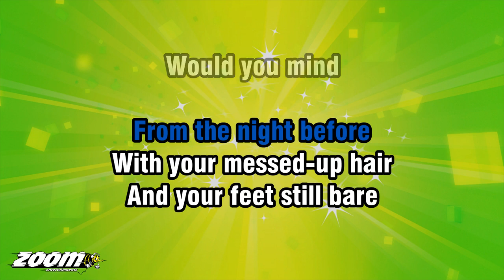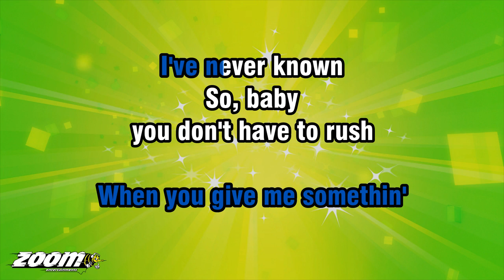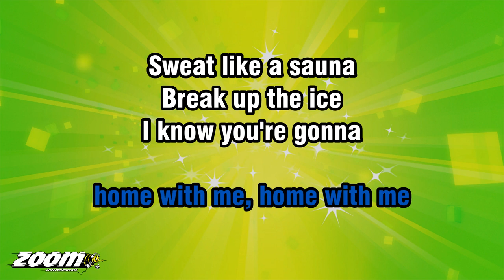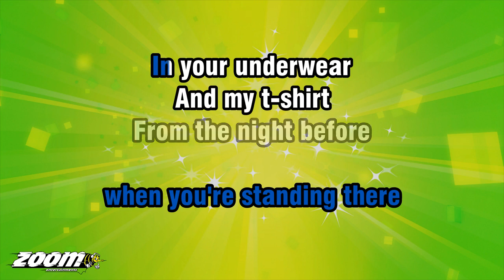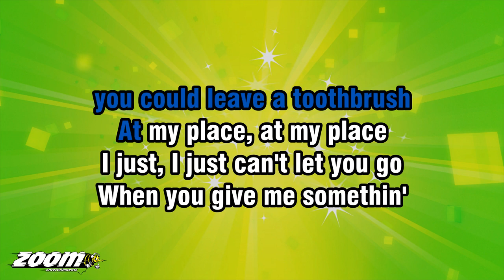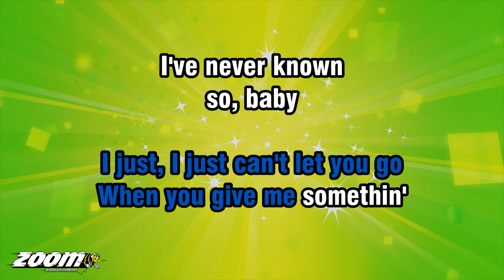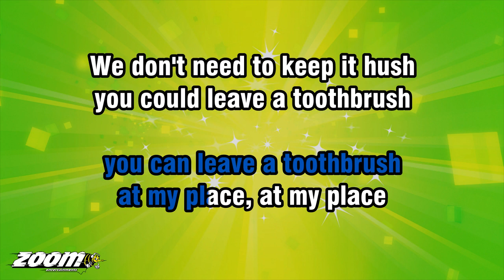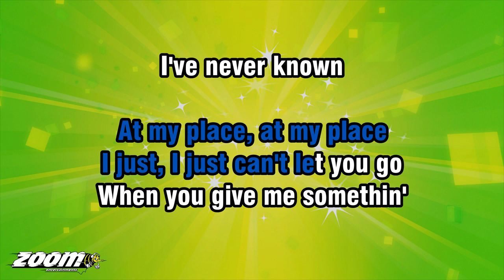DNCE - Toothbrush - Karaoke Version from Zoom Karaoke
Song lyrics:

BABY, YOU DON'T HAVE TO RUSH
YOU CAN LEAVE A TOOTHBRUSH
AT MY PLACE, AT MY PLACE

WE DON'T NEED TO KEEP IT HUSH
YOU COULD LEAVE A TOOTHBRUSH

STUCK IN LIMBO
HALF-HYPNOTISED
EACH TIME I LET YOU
STAY THE NIGHT, STAY THE NIGHT

UP IN THE MORNIN'
TANGLED IN SHEETS
WE PLAY THE MOMENT
ON REPEAT, ON REPEAT

WHEN YOU'RE STANDING THERE
IN YOUR UNDERWEAR
AND MY T-SHIRT
FROM THE NIGHT BEFORE

WITH YOUR MESSED-UP HAIR
AND YOUR FEET STILL BARE
WOULD YOU MIND
CLOSING THE BEDROOM DOOR

I JUST, I JUST CAN'T LET YOU GO
WHEN YOU GIVE ME SOMETHIN'

SO, BABY
YOU DON'T HAVE TO RUSH
YOU CAN LEAVE
YOUR TOOTHBRUSH

NO NEED TO QUESTION
NEXT TIME WE MEET
I KNOW YOU'RE COMIN'
HOME WITH ME, HOME WITH ME

SWEAT LIKE A SAUNA
BREAK UP THE ICE
I KNOW YOU'RE GONNA

IN YOUR UNDERWEAR
AND MY T-SHIRT

SO, BABY
YOU CAN LEAVE
YOUR TOOTHBRUSH

'CAUSE I DON'T WANT THIS TO END
AND THERE'S NO NEED
TO PLAY PRETEND
IF YOU STAY WITH ME AGAIN
WOULD YOU MIND

SO, BABY
YOU CAN LEAVE
YOUR TOOTHBRUSH